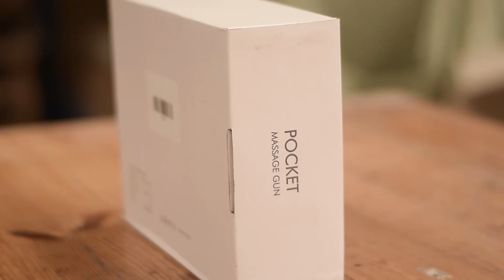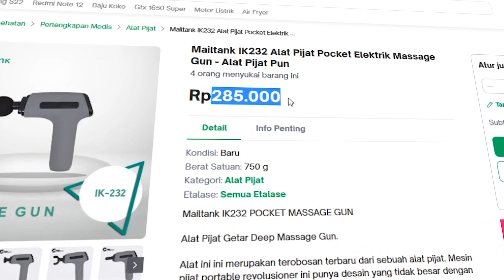Alat Ini Adalah Obat Untuk Kita Yang Pegel-Pegel | Unboxing And Review Mailtank IK232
Mailtank IK232 POCKET MASSAGE GUN

Alat Pijat Getar Deep Massage Gun.
Alat ini ini merupakan terobosan terbaru dari sebuah alat pijat. Mesin pijat portable revolusioner ini punya desain yang tidak besar dengan bentuk yang ergonomis dan nyaman digenggam.
cocok untuk anda yang membutuhkan pijatan pada bagian punggung maupun sendi agar terasa lebih nyaman. Dan Juga dapat meredakan sakit pada otot sehabis GYM, membantu merelax otot sehabis exercise.

Badan Anda pegal-pegal sehabis olahraga?
Kebanyakan jalan-jalan saat travelling?
Lactid acid soreness after weight-lifting?
Knotted muscles / myofascia from your marathon?

MASSAGER GUN adalah solusinya!
Dengan 4 kepala berbedanya, siap menembak dan melemeskan segala otot dan urat kaku Anda!
Aaaaaah~ enaknya bebas dari otot pegal~
BYE BYE PEGAL!

Features
1. Power & Brushless Motor
Massage gun ini menggunakan motor penggerak yang powerful sehingga kekuatan pijat dari alat ini sangat kencang.

2. 4 Massage Head
Bagian kepala massage gun ini dapat ditukar-tukar antara 4 kepala yang tersedia. Masing-masing kepala ini memiliki fungsi berbeda sehingga dapat Anda sesuaikan dengan area tubuh yang akan dipijat.

3. Ergonomic Design
Alat pijat ini berbentuk seperti pistol sehingga gampang untuk digenggam dan tidak membuat tangan lelah saat memijat.

4. Package Contents
Barang-barang yang anda dapat dalam kotak produk:
1 x Alat Pijat Elektrik Massage Gun
4 x Head / Kepala Pijat
1 x Kabel usb

Catatan : Ketika barang datang harap di charger terlebih dahulu selama kurang lebih 3 jam
Charger :
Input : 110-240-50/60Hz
Output : 7,4
Stroke lenght : 6mm
Voltage : 7.4V
Weight : 730 gram
Motor : 2600 rpm MAX